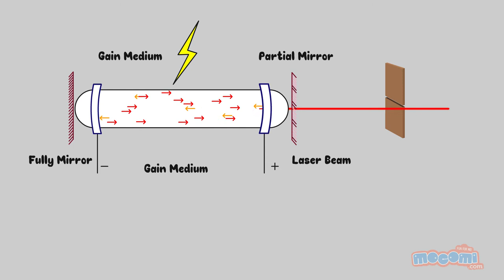Discovery of Laser - Casa & Asa Discoveries and Inventions for Kids | Educational Videos by Mocomi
What is a laser?

The full form of 'laser' is actually 'Light Amplification by Stimulated Emission of Radiation'. Did you know that we use lasers every single day? We use laser printers in offices, lasers to scan the bar codes on products when we buy them and doctors use lasers in life saving surgeries! But have you ever stopped to wonder exactly what a laser is and how it works?

The light that we see around us is a mixture of beams at different wavelengths. Together they can be seen as 'White Light', which is colourless. Lasers, unlike natural light, do not occur in nature and are a creation of man. Scientists figured out how to artificially create this special kind of light.

How can laser light cut through solid objects?

A laser cannot be simply defined as a very strong torch. Lasers produce a narrow, intense beam of light, which is strengthened using a curved mirror. Unlike the light we see around us, the light from a laser consists of rays which are all at the same wavelength. Owing to this property, the waves of light in a laser travel in phase (with their peaks lined up). It is able to cut through things because of this intensity and the fact that it can be focussed into a very tiny spot.

It is different from a simple beam of light in many ways. A laser is 'monochromatic'- only of one colour. This is because all the light in a laser beam is of the same wavelength. The rays of light in a laser are also ‘collimated’ - they can travel in beams parallel to each other, which allows them to travel in a straight beam for long distances. Lastly, the light is ‘coherent’, meaning that it moves in phase together.

To learn more about Discovery of Laser? visit the best e-learning